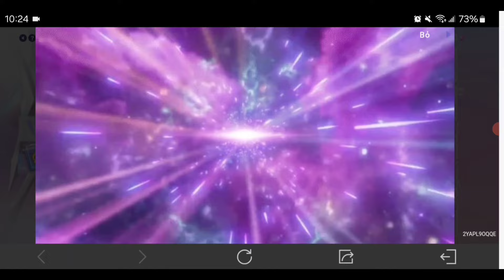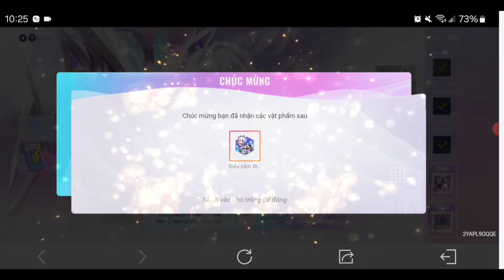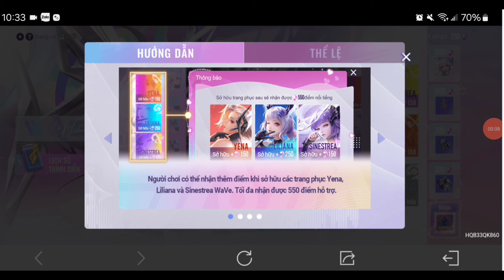Trải Nghiệm SĂN ĐIÊU THUYỀN WAVE TRÊN 3 NICK CÓ VÀ CHƯA CÓ PHỤ TRỢ | Xuyên Cùi Mía Review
điêu thuyền wave